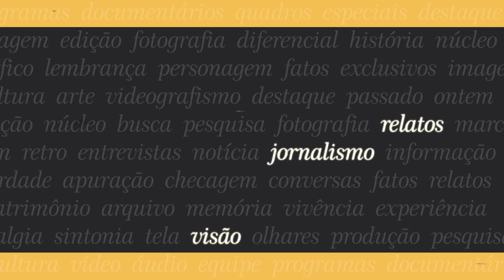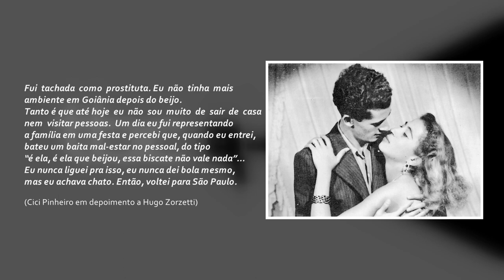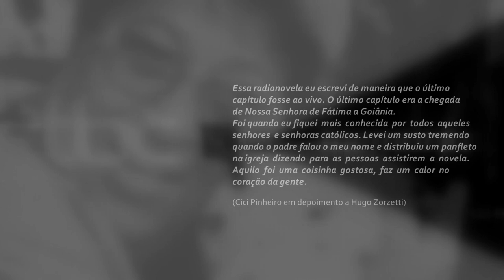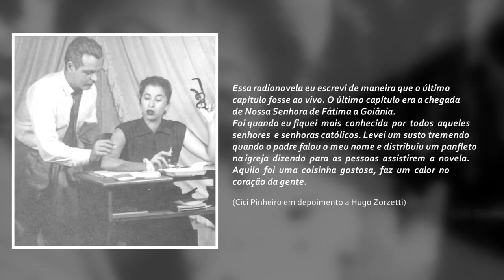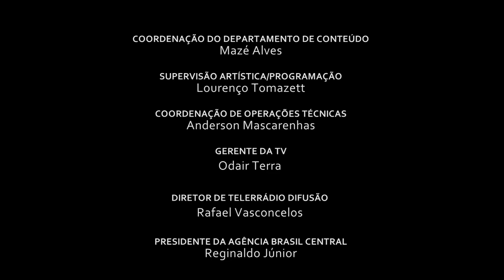ESSA É A OBRA E VIDA DE CICI PINHEIRO, PIONEIRA NO TEATRO GOIANO | TBC MEMÓRIA | 27/02/2021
Esta é a estreia da nova temporada do programa. O tema é a teatróloga e pioneira em Goiás dessa difícil arte, Cici Pinheiro. A artista encenou o primeiro beijo do teatro goiano, o que causou grande polêmica e preconceito na cidade, levando Cici a sair de Goiânia. Para falar sobre a vida e obra de Cici, o programa recebe o sobrinho dela, Antenor Pinheiro.